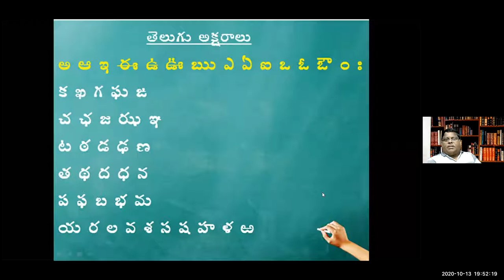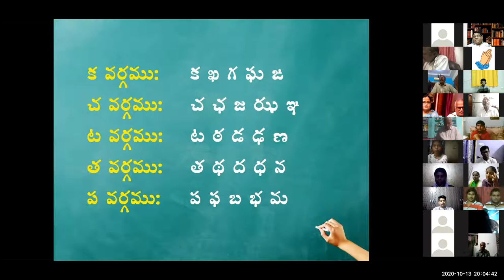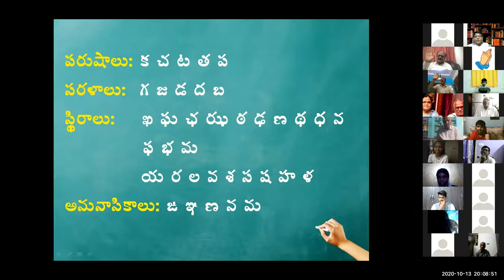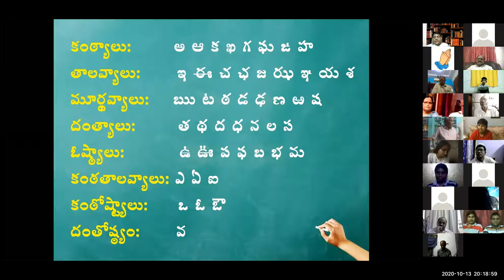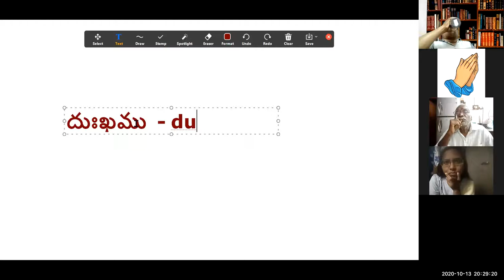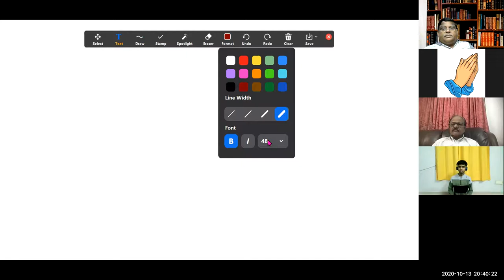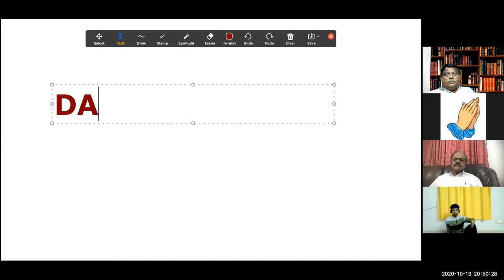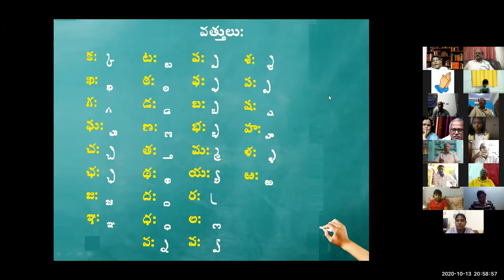#2 3rd LYRIC WRITING WORSHOP 13TH OCT 2020 RAJESH TATAPUDI PPT TELUGU ALPHABET